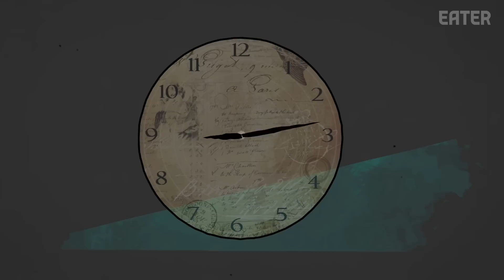Chef Carla on Raising Her Culture Up Through Food